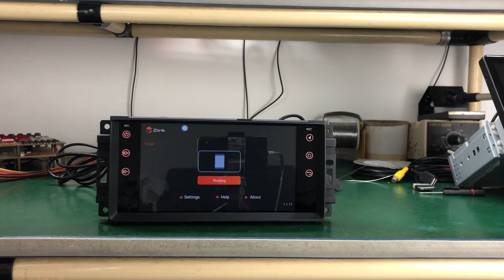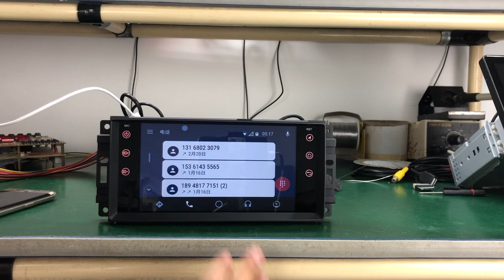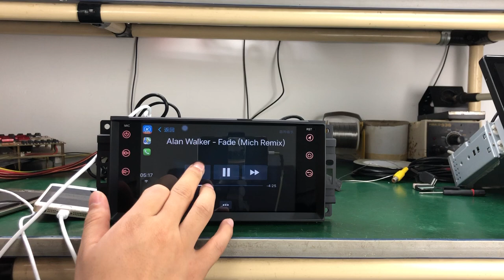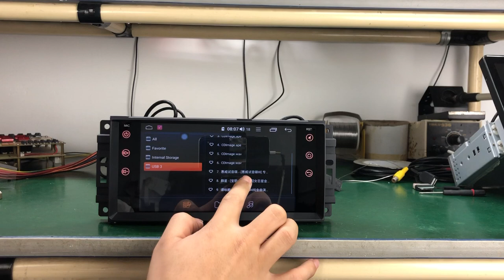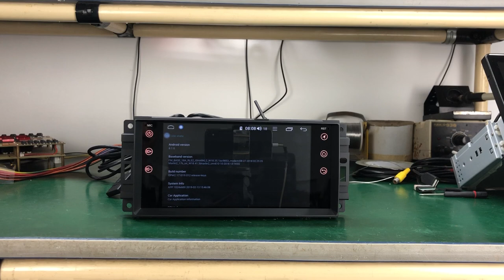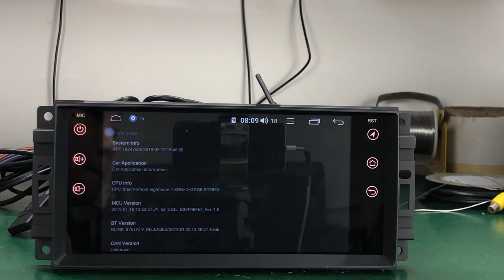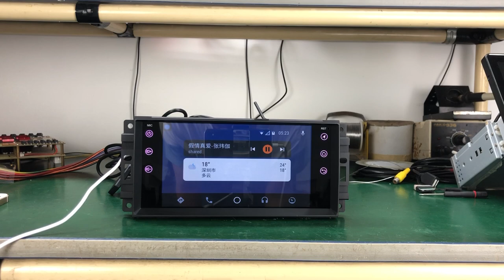Jeep/Dodge/Chrysler Head Unit 7" Android 8.1 HD DSP Car Radio with 4G Module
Joying Latest 1.8Hz 7 inch Android 8.1.0 Octa Core 4GB/32GB Car Stereo for Jeep/Dodge/Chrysler, which built in 4G module, Rohm Chip for DSP, support SPDIF Audio output,etc

CPU: Intel Airmont eight-core 1.8GHz SC9853i
Ram:LPDDR4 4GB  Storage: Samsung 32GB
1). Use Android Auto and Z-Link (iPhone) voice commands to make phone calls, control navigation, listen to music and access messages.
2). 16 band Parametric equalizer with adjustable frequency and Q
3). 4K Video Playback, 3 Launcher Skins, Customizable (RGB) Button illumination, Customizable logo on boot screen, Sleep Mode, Live Wallpapers, RDS/AM/FM Radio with named presets, etc
4). Pre-installed Google Maps app. Supports Waze, Here, TomTom, Sygic, etc
5). Support DAB+, OBD2, Backup Camera, DVR, TPMS,etc

Applicable Car Models:
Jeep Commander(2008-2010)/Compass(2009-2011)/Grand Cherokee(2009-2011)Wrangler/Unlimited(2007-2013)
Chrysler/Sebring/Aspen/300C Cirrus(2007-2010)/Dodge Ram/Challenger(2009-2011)